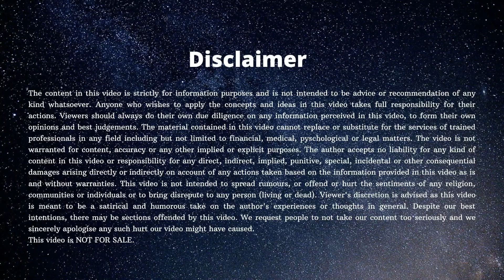PLAY TO YOUR STRENGTH: Pick your battles. How to use circle of competence for unfair advantage?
How can we play to our strengths? Why is it smarter to pick the battles where you have an unfair advantage? How can we use the circle of competence idea of Charlie Munger/Warren Buffet to gain an unfair advantage over others?
Want me to answer any question on career/relationships/life/mental health/habits/thinking? Fill this form
Life's battles are hard and everyone plays to win. We also know that the rewards for winning or being at the top or close to the top are immense. In such a scenario, it makes sense to put our attention, time and energy into battles which we are more likely to win.
And how can we find battles which we are more likely to win?
Simple answer is, the battles where you have an unfair advantage. And the biggest source of unfair advantage is the skills we have built by our unique experiences or the things we have done for a long time in the past. Those are the things we do better than others and that forms the biggest source of unfair advantage.
Apart from skills, unfair advantage can come from your team - people you trust, people who have complementary skills and people with whom you work well. It can come from money or things that can be converted to money. Unfair advantage can also come from social capital, reputation of you or your family members. We see that in Bollywood and politics where a lot of dynasties flourish.
But the primary source of unfair advantage is your skills, the circle of competence. So, it makes sense to fight those battles that lie squarely within your circle of competence.
Prashant Yadav is an author and an entrepreneur. A 3rd Dan Black Belt in Shito Ryu karate, he shares his life learnings, struggles and insights on this channel.
We will be posting thinking skills videos, motivational speeches, discussions about important questions of modern life like decision career, relationships, fitness, mental health, stress, depression, peer pressure on this channel. We will also be discussing your questions and emails regarding everyday problems you face in your career choices, love life, family life, physical and mental health.